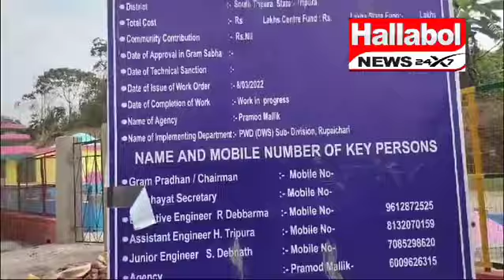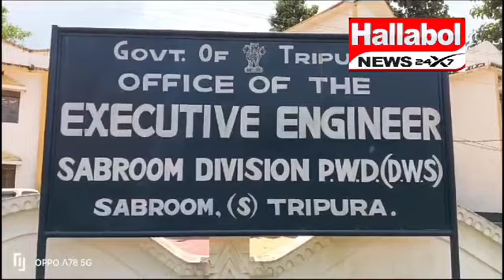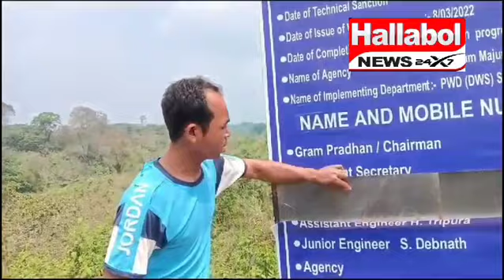জল জীবন মিশনে দুর্নীতির অভিযোগ।